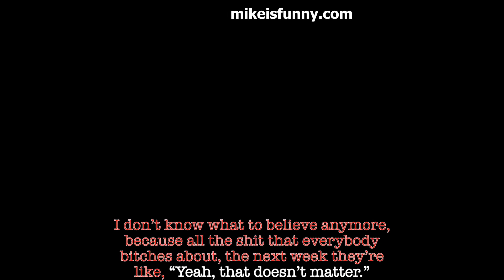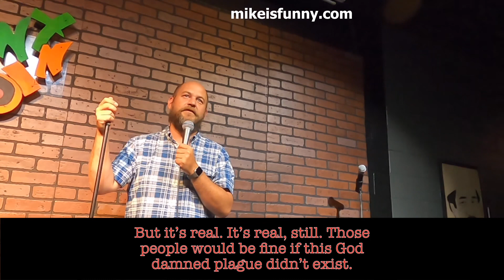More Coronavirus Stuff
Filmed in Oklahoma City on August 8th, 2020